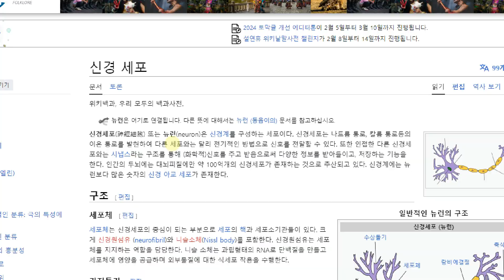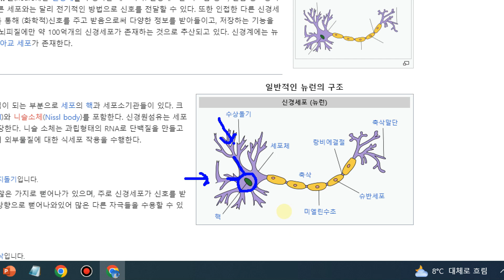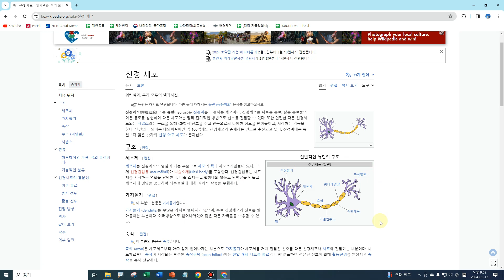20240213 Chapter 03 뉴런 모델 01 신경 세포의 동작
20240213 Chapter 03 Neuron Model 01 Behavior of Nerve Cells